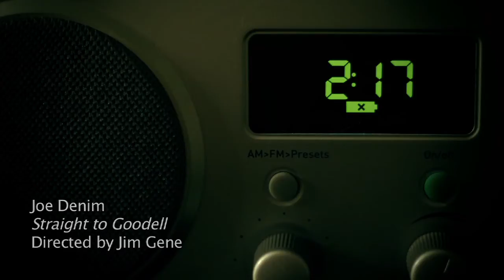Go Straight to Goodell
Joe Denim decides to go Straight to Goodell. Record by Joe Denim. Written by Joe Denim, Brian Mabry, Rich Fagan, and Steve Gill. Produced by Scotty Alexander and Joe Denim in Nashville, TN. Video Directed by Jim Gene.